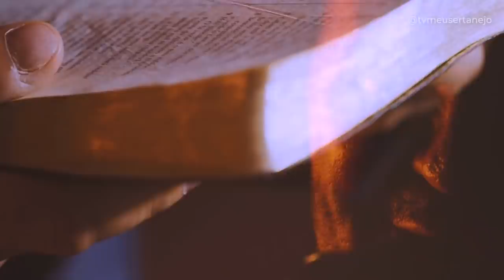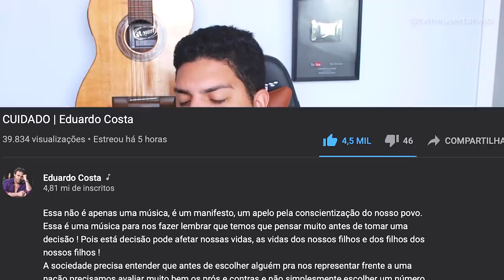EDUARDO COSTA dá um TAPA na CARA de POLITICOS, LULA ou BOLSONARO? | Cuidado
Aoow trem bonito, bão? EDUARADO COSTA da um TAPA na CARA dos POLITICOS CORRUPTOS, com a música CUIDADO.